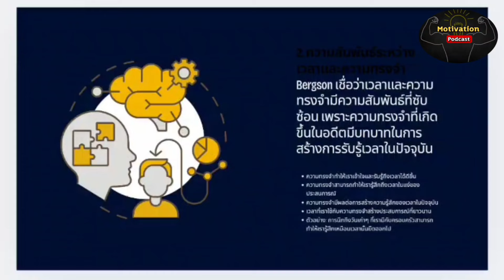หนังสือเสียง การอธิษฐานจิตให้ได้ทุกสิ่งที่คุณต้องการ เนวิลล์ ก็อดดาร์ด Neville goddard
18.30 ที่ เพจ โอปป้าอิสาน และ Tiktok

✅ความรู้ การตลาด ธุรกิจ NLP Youtube  โอปป้าอิสาน mastercoach nlp

✅Podcast สรุปหนังสือพัฒนาตนเอง  Youtube motivation podcast

✅Youtube Affirmations Journey

✅ช่อง family vlog
Youtube โอปป้าอิสานเด้อ

✅Instagram Affirmations Journey

✅Instagram Manifest Podcast

✅Pinteret โอปป้าอิสาน oppa esan

✅Youtube Manifest Podcast (Eng Version)

✅Youtube Oppa Kids Baby สำหรับเด็กและครอบครัว

🌈Review Course